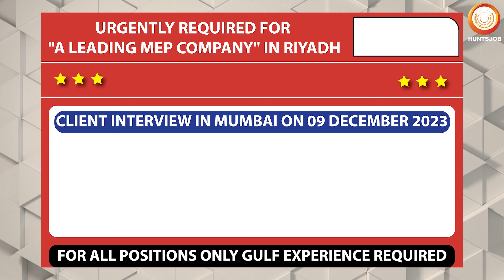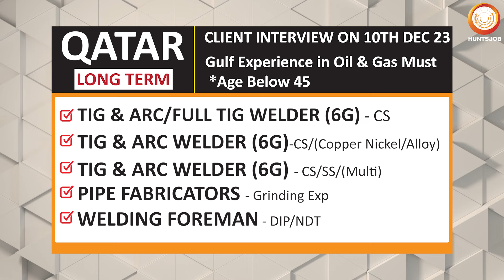Best Gulf Job Vacancy 2023 - Saudi Arabia/Qatar/UAE/Dubai | Final Interviews in December 2023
नौकरियो के अवसर पर अधिक जानकारी के लिए हमारे Huntsjob Commercials YouTube Channel के साथ बने रहें Register पर रजिस्टर करें

6g smaw
abj engineering company kuwait
abu dhabi jobs
ac technician interview
accountant job
aramco saudi arabia
asmacs group - gulf jobs
asmacs mumbai interview
asmacs mumbai santacruz vacancies
asmacs recruitment agency
auto electrician
bahrain jobs
bms operator
building electrician work
c n c machine operator
career opportunities
carpenter jobs
civil draftsman work
civil engineering jobs in saudi arabia
construction company
dammam saudi arabia
design engineer mechanical
dubai latest jobs updates
electrical engineer jobs in saudi arabia
electrical technician work
electronics technician
employment
esom company saudi arabia
expatriates in saudi arabia
expatriates job
expertise company saudi arabia
fabricator
facilities management
facility management
fcaw 3g welding
female jobs in saudi arabia
fire alarm technician work
fitter job
fresher jobs in saudi arabia
gulf job vacancy 2023
hiring job kya hota hai
hotel jobs in saudi arabia
housekeeping job
how to find job in saudi arabia
how to get a job in kuwait
hunt job
hunt job commercial
huntjobs
hunts job
hunt's job
huntsjob
huntsjob commercials
hvac technician
industrial electrician interview
instrumentation technician
interview
iti job
jeddah saudi arabia
job hunt
job in chennai
job in maldives
job in mumbai
job in riyadh
job opportunity
jobs in riyadh
koc kuwait oil company
kuwait job vacancy 2023
loader operator
machine operator jobs
maintenance job
management degree jobs
manufacturing company
marine jobs
mason
mechanical helper interview
mechanical technician
mep technician work
multinational company saudi arabia
nebosh
npcc abu dhabi
npcc recruitment 2023
offshore company
offshore job
oman country job salary
online interview
overseas
painter
plant operator
procurement engineer
qatar job vacancy 2023
quality control and quality assurance
ras tanura saudi arabia
recruitment
requirement
rigger
riyadh metro project video
romania construction work
safety officer ka kya kaam hota hai
saipem company saudi arabia
saudi arabia job vacancy 2023
scaffolder interview
scaffolding interview
secretary
security jobs in dubai
ship building work in south korea
ship job
shipyard
shutdown experience
spray painter interview
store keeper job
supervisor
tdp company saudi arabia
technical job info
uae job vacancies 2023
waiter interview
warehouse jobs in saudi arabia
webuild company saudi arabia
welder interview in hindi
welding
zamil company saudi arabia